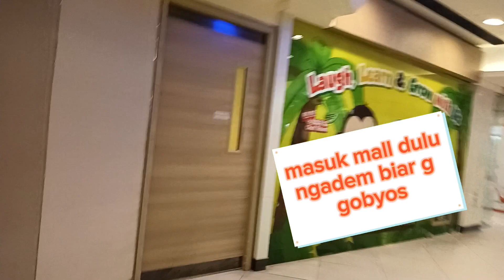ngadem guys dan cuci mata biar jelas lihat dollar nya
ngadem guys masuk mall biar ilang gobyos nya sambil cuci mata biar bening ngelihat dollar mall hongkong caik